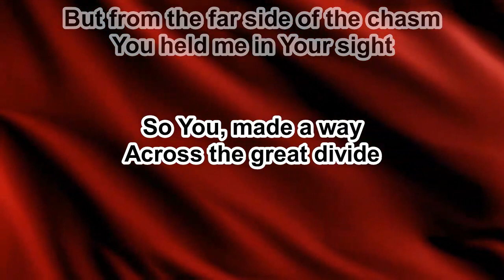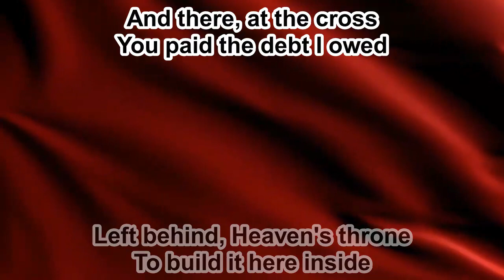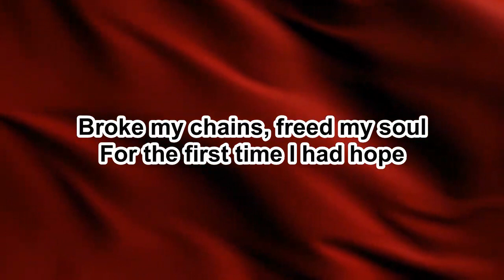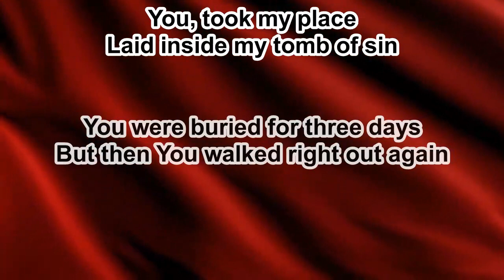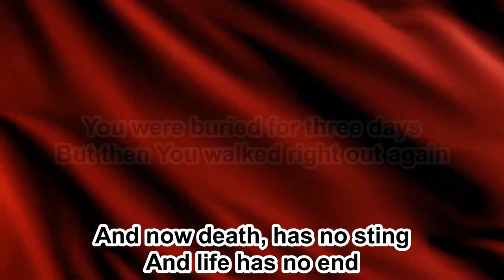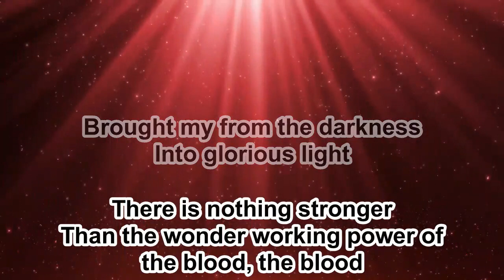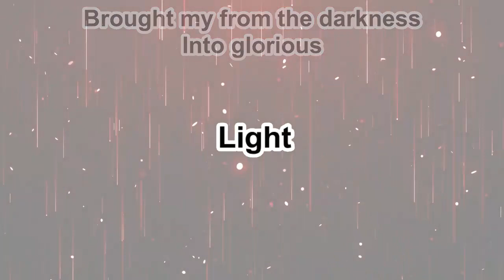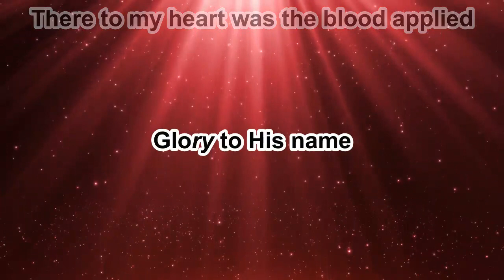Thank You Jesus For The Blood - Charity Gayle - Instrumental (Key A) - 3.12.24